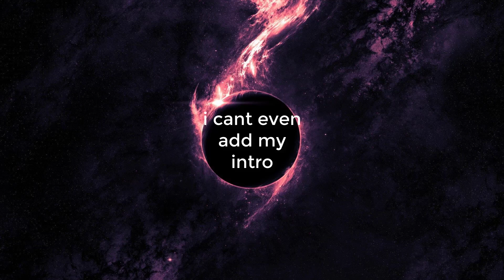i cant add my intro!!!!!